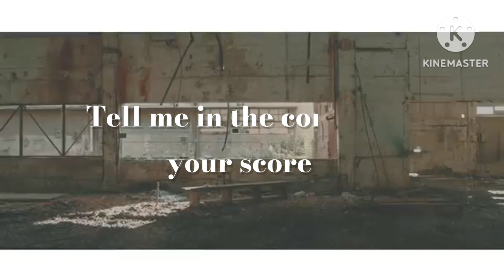[KPOP GAME] WHO SINGS FIRST ? | BOYGROUPS VERSION (#1)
WHO SINGS FIRST ? | BOYGROUPS VERSION #1